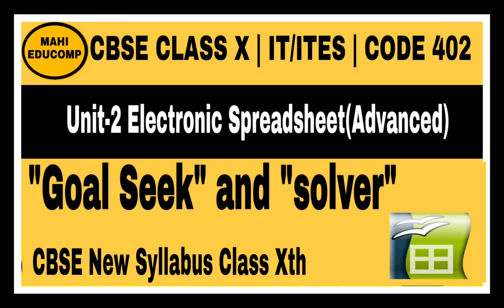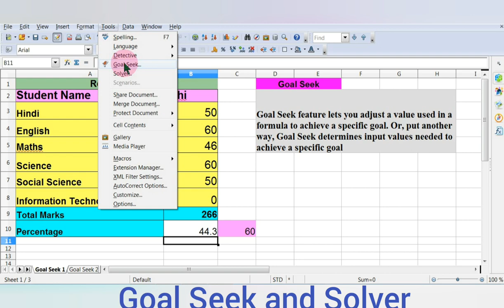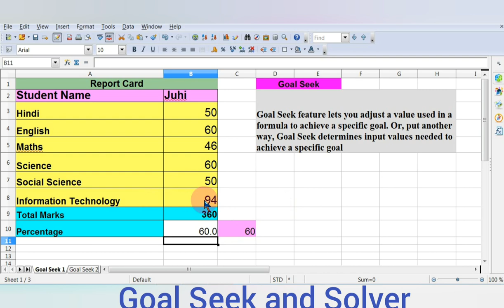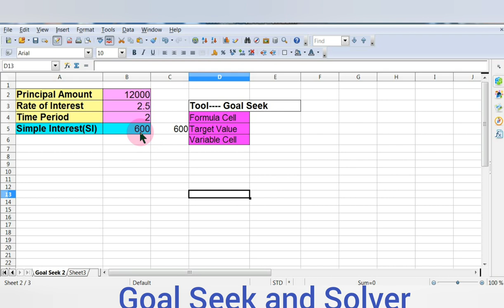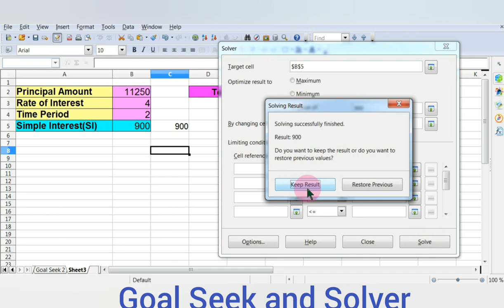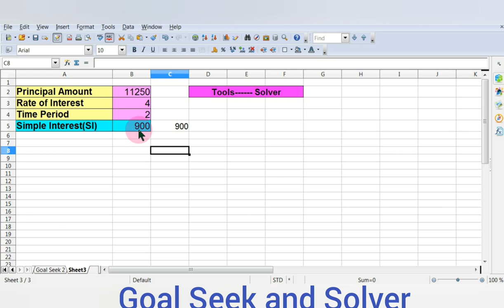How to use Goal Seek and Solver | Electronic Spreadsheet (Advanced) | Part 3 | IT/ITeS (Class 10th)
This video is all about Goal Seek and Solver
Hope you all easily understand.